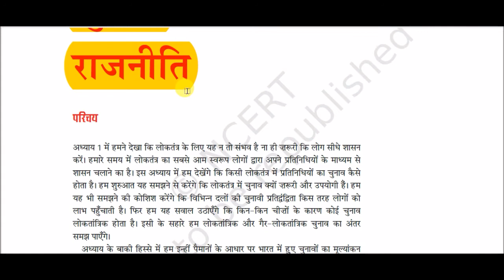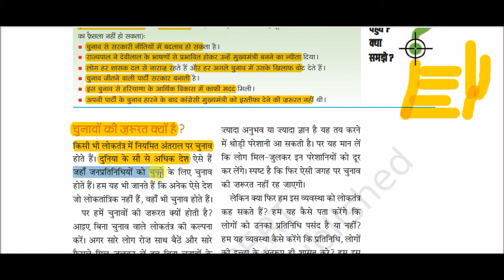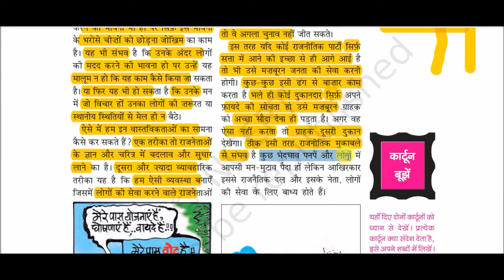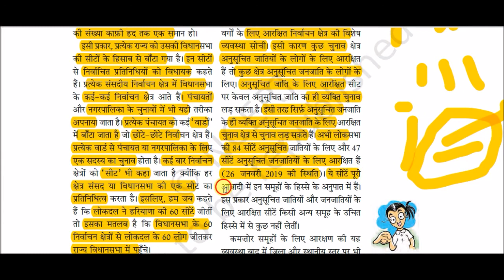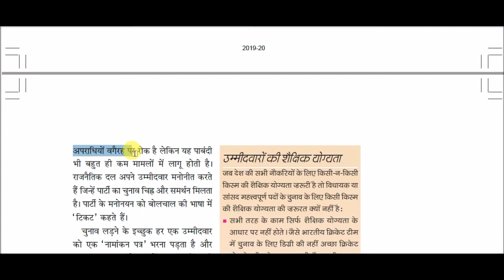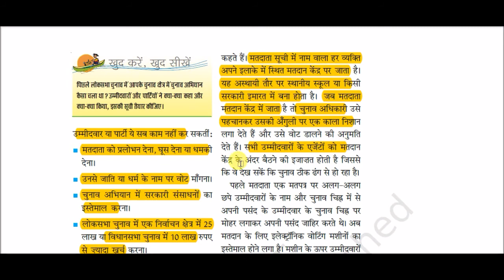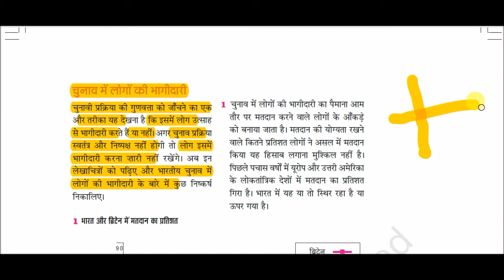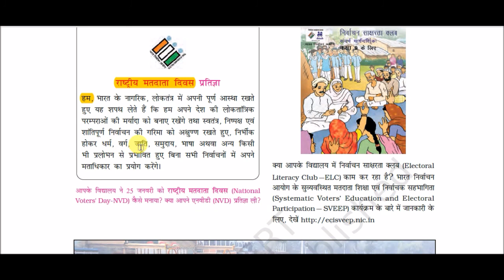NCERT Book Class IX (Polity) || लोकतांत्रिक राजनीति - 1 -: चुनावी राजनीति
Electoral politics for All Competitive Exams like SSC, Railway, IB, Bank, UPSC, BPSC, MPSC, PCS, etc.